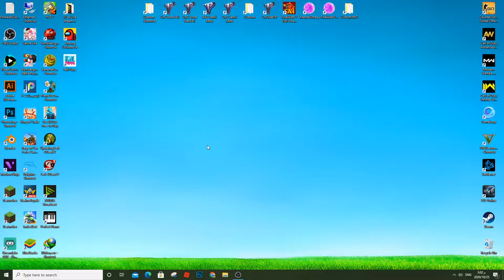PUBG Mobile Android Gameplay (Halloween) Zombie Mode